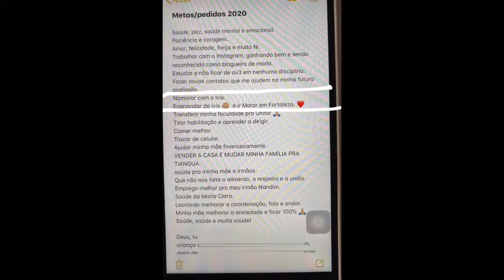TRETA! DJ IVIS TENTA SE EXPLICAR E MOSTRA VIDEOS NOVOS DA SUA EX ESPOSA 😱🔥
Fala galera do Flow CORTES, tudo em ordem?!

O DJ IVIS SE EXPLICA SOBRE A AGRESSAO QUE FEZ EM SUA ESPOSA NO SEU APARTAMENTO EM FORTALEZA CEARA EM FRENTE A EMPREGADA DOMESTICA E DO SEU FILHO DE 2 ANOS DE IDADE

VALEU GALERA!!!